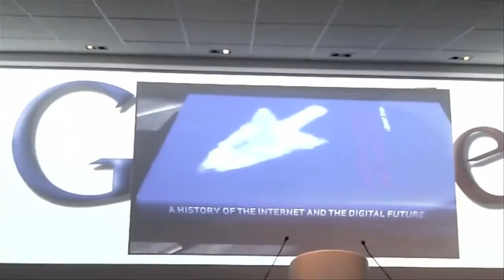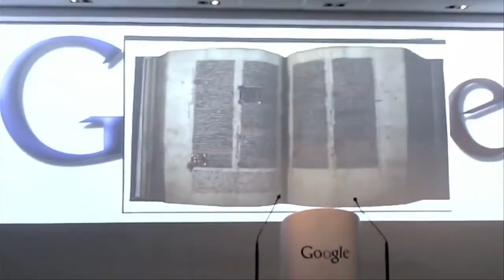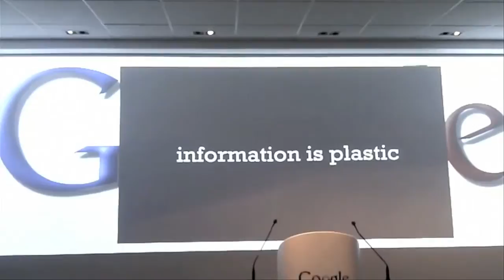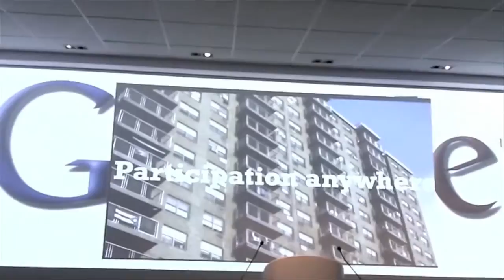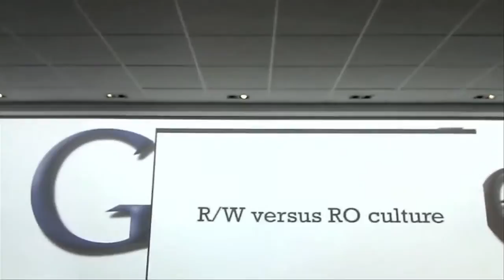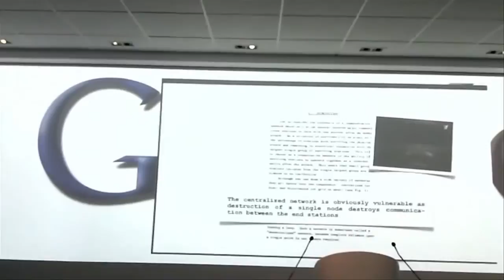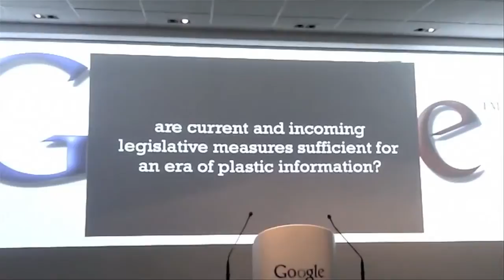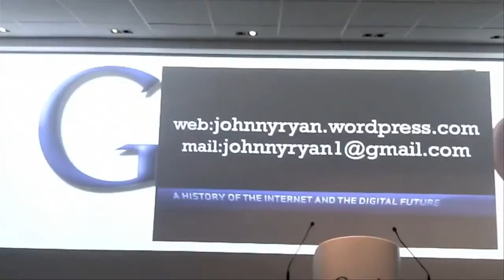Video Profile of Johnny Ryan